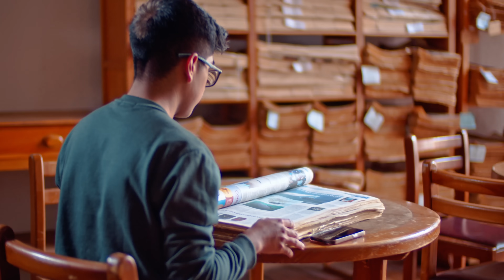LA MARCA ORQUESTA // SÉ QUE TE AMO // Video Oficial 4k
LA MARCA ORQUESTA - COTOPAXI - ECUADOR
MANAGER: Jairo Tipán
OBRA: Sé que te amo
ARREGLOS MUSICALES: JAIRO ALCÍVAR TIPÁN
AUTOR: Adolfo Ángel
PRODUCCIÓN VISUAL: Meraki Producción Visual
DIRECCIÓN GENERAL: JAIRO ALCÍVAR TIPÁN

 / lamarcaorquesta.  .

 / lamarcaorques.  .